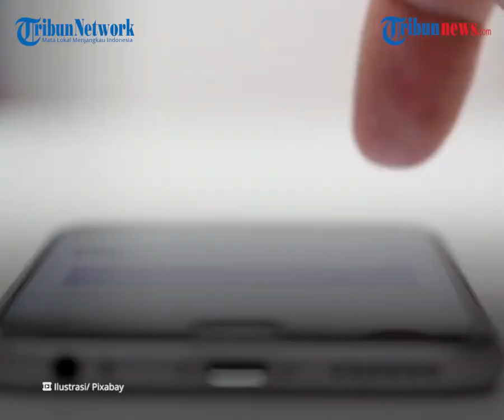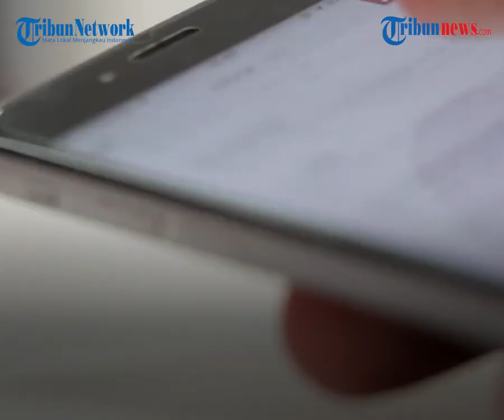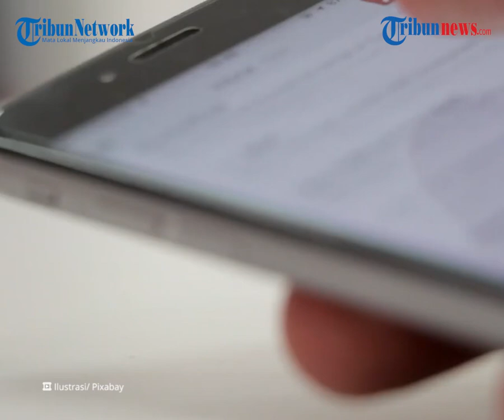Jika Tolak Kebijakan Baru WhatsApp, Pengguna Dikabarkan Tidak akan Bisa Baca dan Balas Pesan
TRIBUN-VIDEO.COM - WhatsApp memberikan perpanjangan waktu bagi pengguna untuk memikirkan kembali keputusan terkait kebijakan baru aplikasi itu hingga 15 Mei 2021 mendatang.

Sebelumnya, kebijakan privasi baru yang memungkinkan WhatsApp berbagi data pengguna dengan Facebook menimbulkan kontroversi.

Melalui laman resminya, WhatsApp akan mengirimkan kembali spanduk berisi pernyataan untuk menyetujui kebijakannya pada 15 Mei.

WhatsApp mengatakan akan perlahan-lahan meminta pengguna yang belum menerima perubahan kebijakan untuk mematuhi persyaratan baru selama beberapa minggu mendatang.

Tujuannya agar memiliki fungsionalitas penuh dari WhatsApp mulai 15 Mei terpenuhi.

WhatsApp tidak akan menghapus akun pengguna jika tidak menyetujui kebijakan baru tersebut.

Namun, WhatsApp akan membatasi fitur yang bisa digunakan oleh pengguna.

Nantinya pengguna hanya bisa menerima panggilan telepon tetapi tidak dapat membaca atau mengirim pesan.

"Untuk waktu yang singkat, Anda akan dapat menerima panggilan dan pemberitahuan, tetapi tidak akan dapat membaca atau mengirim pesan dari aplikasi," tulis situs web WhatsApp.

Dikutip dari Kompas.com, WhatsApp tidak mejelaskan lebih detail, berapa lama pengguna akan mendapati pesan tersebut, sebelum akhirnya tidak bisa lagi menggunakan WhatsApp.

WhatsApp akan terus mengirimkan pemberitahuan, sehingga pengguna bisa meninjau dan menerimanya.

Pengguna yang tidak menyetujui kebijakan baru akan dipertimbangkan sebagai pengguna tidak aktif.

Jika melihat laman FAQ, akun WhatsApp yang tidak aktif selama 120 hari akan dihapus, sebagaimana KompasTekno rangkum dari Gizmodo, Senin (22/2/2021).

"Untuk menjaga keamanan, membatasi retensi data, dan melindungi privasi pengguna kami, akun WhatsApp akan dihapus setelah tidak aktif selama 120 hari. Tidak aktif berarti pengguna belum terhubung ke WhatsApp," tulis WhatsApp.

Sementara, WhatsApp APAC Communications Director Sravanthi Dev mengatakan, WhatsApp ingin transparan dengan penggunanya, selain membantu meningkatkan pengalaman layanan di aplikasi percakapan mereka.

Menurut Sravanthi, pembaruan tersebut sebenarnya untuk memfasilitasi perusahaan yang menggunakan API WhatsApp, atau yang terhubung dengan layanan analitik, seperti yang dimiliki Facebook.

"Semua terserah Anda (pengguna WhatsApp), apakah ingin berinteraksi dengan bisnis (perusahaan yang menggunakan API WhatsApp) atau tidak," kata Sravanthi kepada KompasTekno pekan lalu.

Sebagai informasi, Application Programming Interface (API) adalah salah satu bisnis layanan WhatsApp untuk perusahaan-perusahaan besar.

API ini berbeda dengan akun WhatsApp Business yang lebih menyasar usaha kecil.

Pengguna API WhatsApp adalah perusahaan yang mengelola pelanggan dalam jumlah besar, seperti operator seluler, maskapai penerbangan, atau e-commerce. (Tribun-video.com/ Kompas)

Artikel ini telah tayang di Kompas.com dengan judul "Pengguna WhatsApp Tidak Bisa Baca dan Balas Pesan jika Tolak Kebijakan Baru", Klik untuk baca